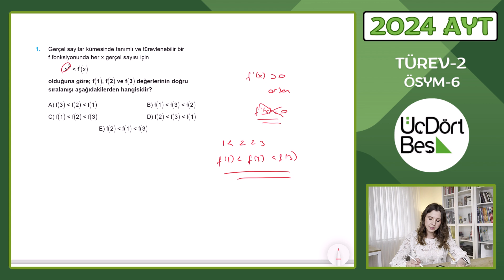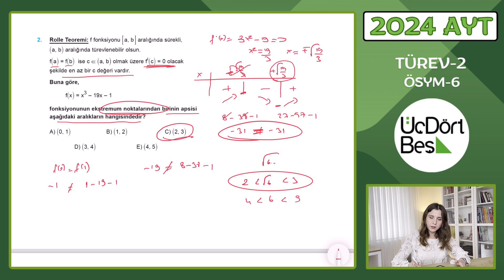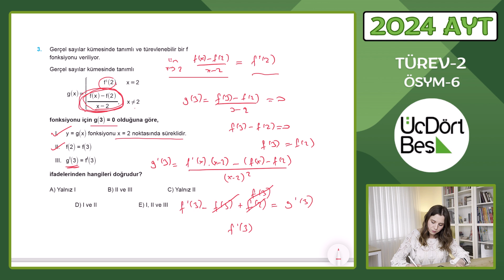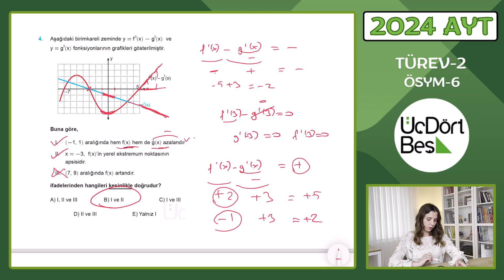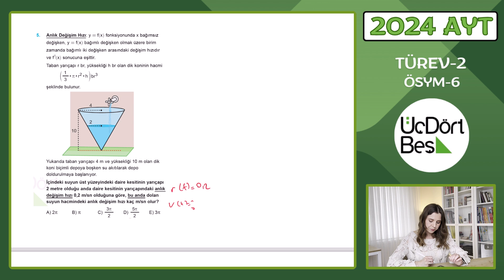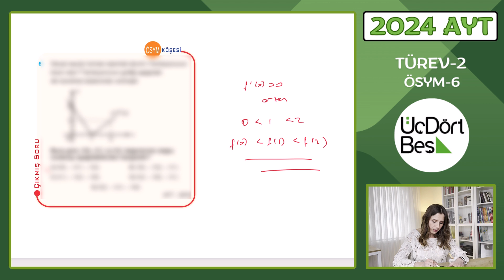(2024) 345 AYT MATEMATİK | TÜREV-II ÖSYM-6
(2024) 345 AYT MATEMATİK | TÜREV-II ÖSYM-6 | #345